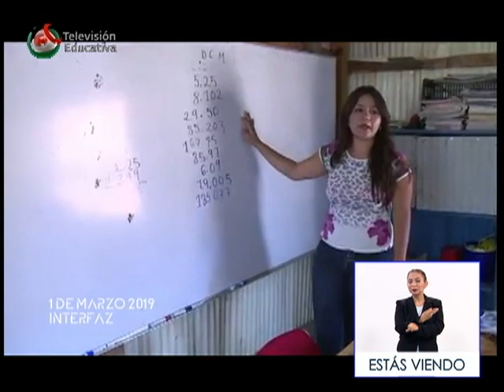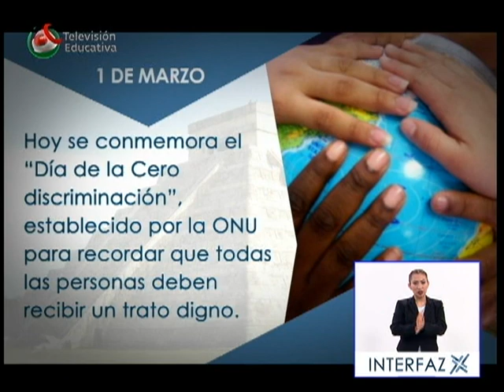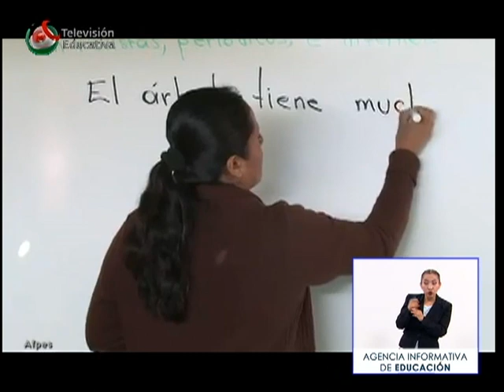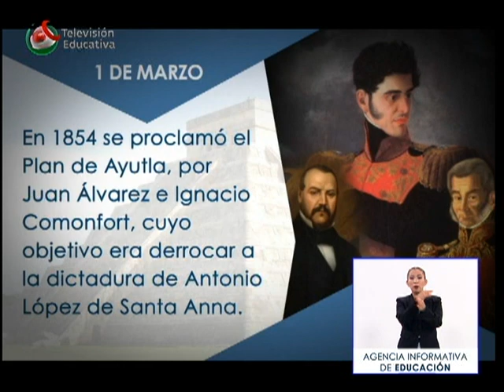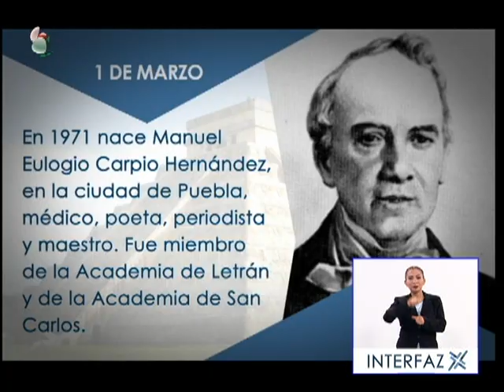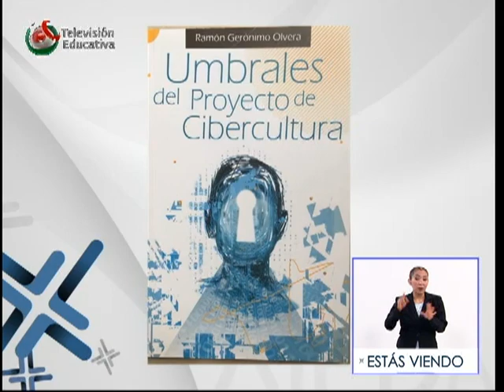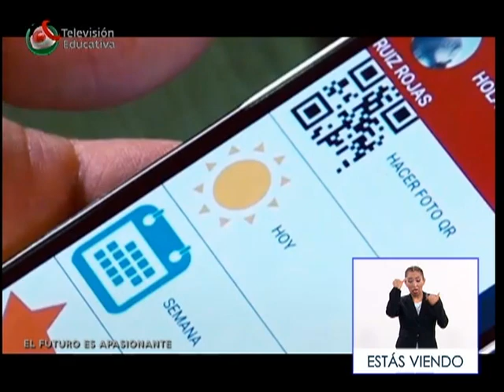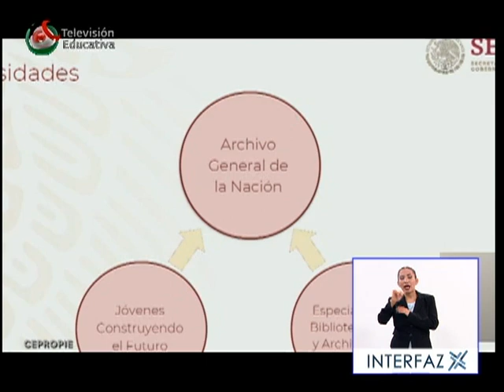INTERFAZ 01/03/19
Televisión Educativa Mx